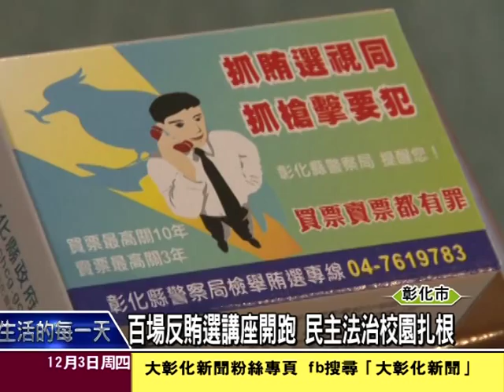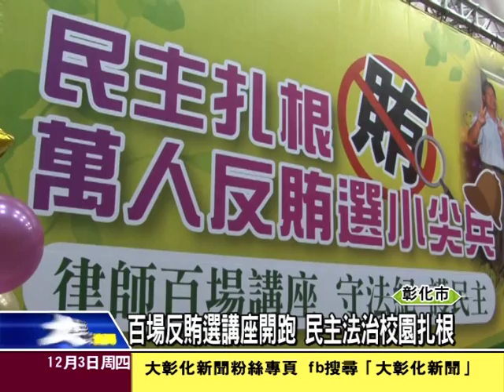1041203百場反賄選講座開跑 民主法治校園扎根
明年初總統、立委選舉在即，縣府持續加強反賄選的宣傳力道，與彰化地檢署、律師公會等團體配合，從12月3日開始，展開縣立國中、國中小學校園反賄選宣導講座，希望將民主法治觀念與反賄行動落實到每個家庭。